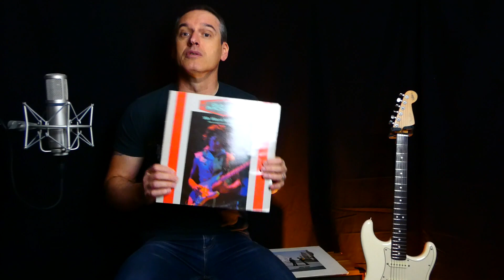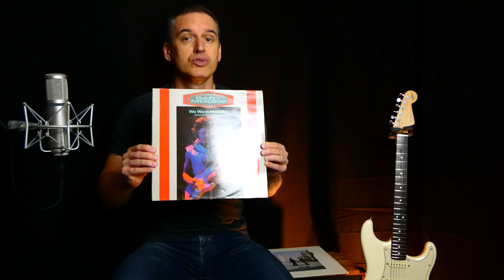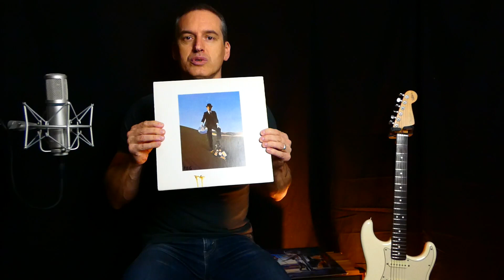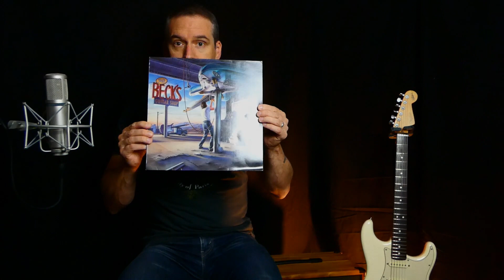Vlog #13 - Top 5 Guitaristes préférés !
Les 5 guitaristes que j'ai le plus écouté et travaillé !
Et vous ce serait quoi votre top5 ?